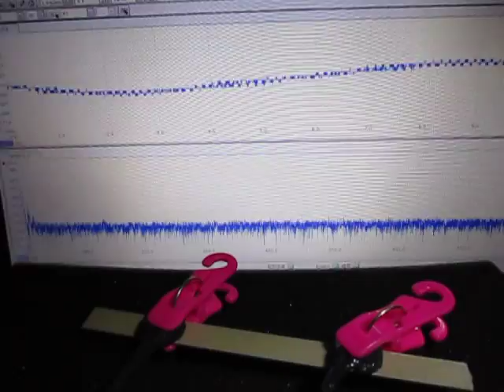オリジナル製品：音圧測定解析システム（超音波テスター）